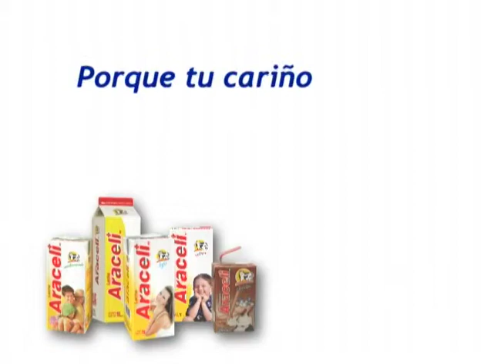Leche Araceli cápsula Leche Entera, 2005.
Producción para Grupo Fomento Queretano, Leche Araceli. Cápsulas con la nutrióloga Mónica Rodríguez grabadas en el estudio de OXES multimedia, cine & tv para transmisión por televisión en septiembre del 2005.

Production for Grupo Fomento Queretano, Leche Araceli. Tv spot with nutritionist Monica Rodriguez filmed in the OXES, multimedia, cine & tv studio to broadcast in September 2005.